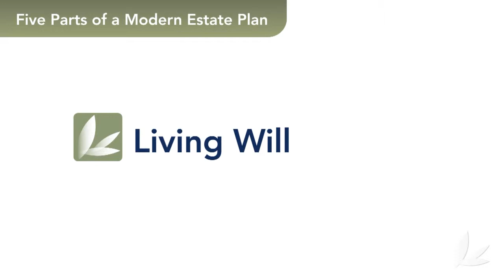Estate Planning Final